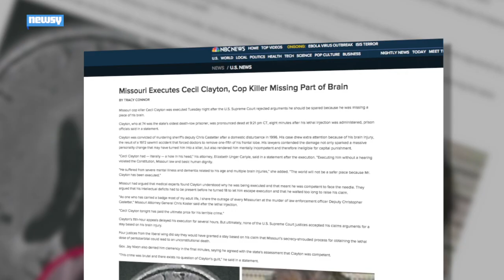Mo. Executes Cecil Clayton, Killer With Brain Damage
The state of Missouri executed its oldest death row inmate, Cecil Clayton, Tuesday night, for killing sheriff's deputy Chris Castetter in 1996.